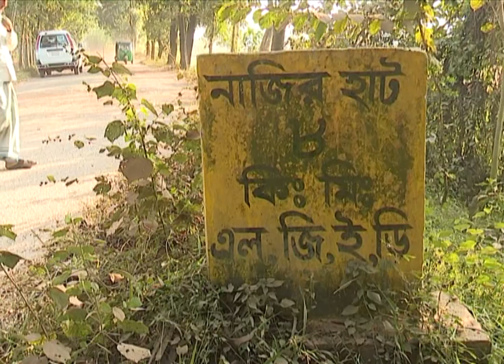রাস্তার বিল নিয়েই লাপাত্তা ঠিকাদার || Ekushey ETV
নিয়মিত বাস চলতো চট্টগ্রামের রামগড়-নাজিরহাট-কাজীরহাট সড়কে। বেহাল অবস্থায় তা বন্ধ বহুদিন। মুক্তিযুদ্ধের স্মৃতিবিজড়িত সড়কটির নির্মাণকাজের বিল নিয়ে লাপাত্তা ঠিকাদার। এমন অভিযোগ করে এলাকাবাসী দেশের অন্যতম বড় উপজেলা ফটিকছড়ির গুরুত্বপূর্ণ সড়কটির দ্রুত সংস্কার চান।
মোস্তাফিজুর রহমানের ক্যামেরায় বিস্তারিত জানাচ্ছেন অখিল পোদ্দার।

২০০০ সালের ১৪ই এপ্রিল এটি সম্প্রচার কার্যক্রম শুরু করে। টিভি চ্যানেলটির খবরে নতুনত্ব ও অভিনবত্ব থাকার কারণে দর্শকদের কাছে বিপুল জনপ্রিয়তা লাভ করে। দেশ বিদেশের সর্বশেষ খবর, নাটক, সিনেমা, ডকুমেন্টারিসহ নানা খবর ও বিনোদনমূলক অনুষ্ঠান প্রচারিত হয় একুশে টেলিভিশনে।